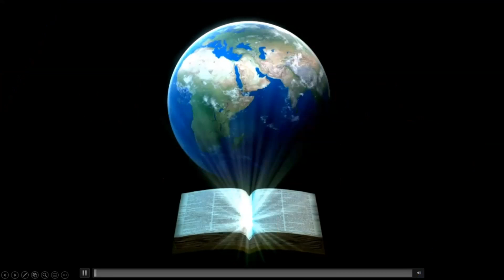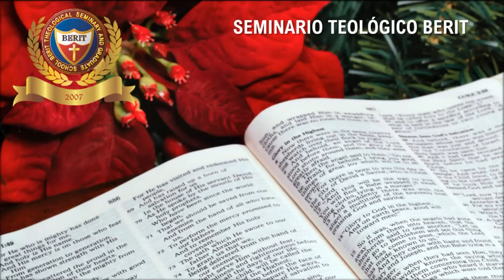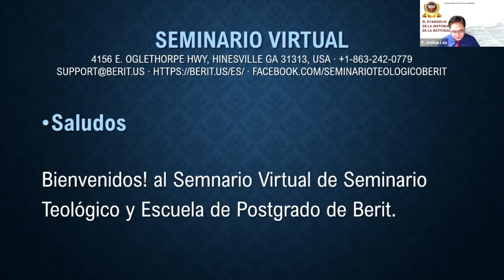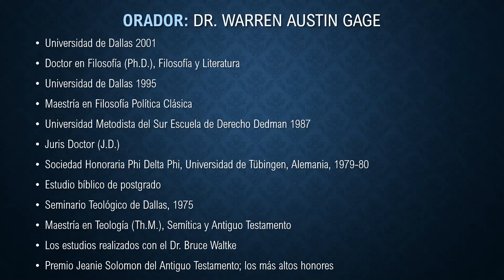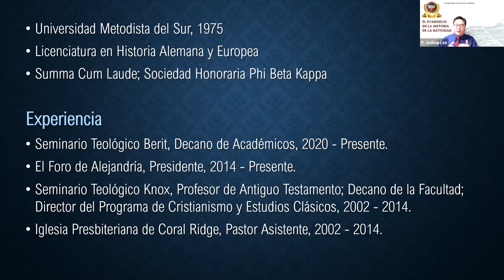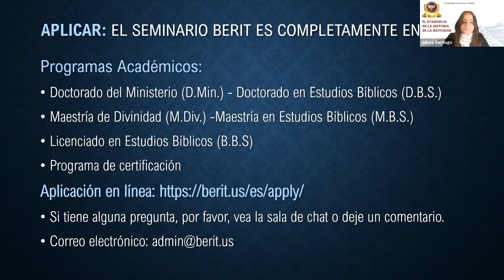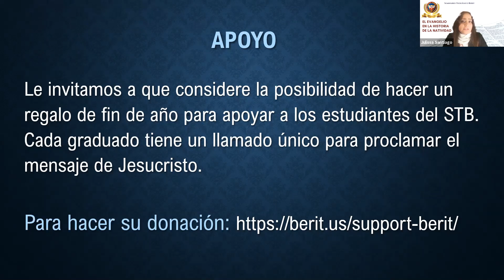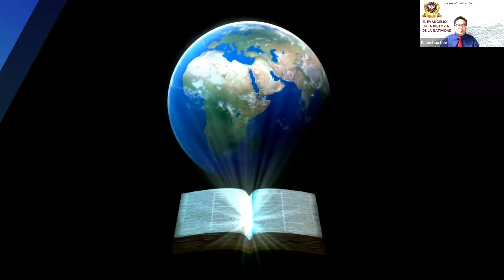2020 Christmas | El Evangelio en la Historia de la Natividad | Dr. Warren Gage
Apoya a Berit/Support/후원

Seminario Teológico Berit
4156 E. Oglethorpe Hwy,
Hinesville, GA 31313, USA